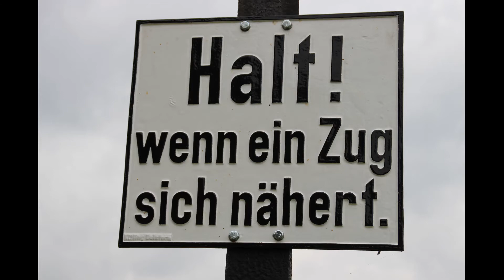Museumsbahn Bruchhausen-Vilsen / Deutscher Eisenbahn-Verein (2016)